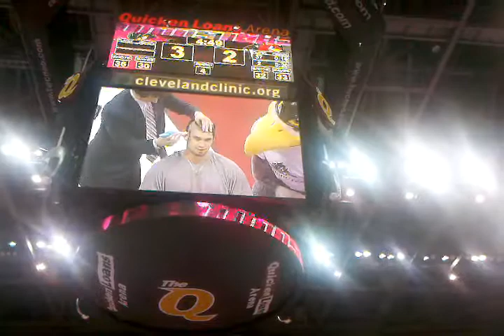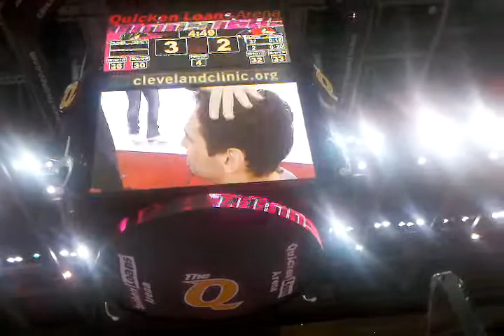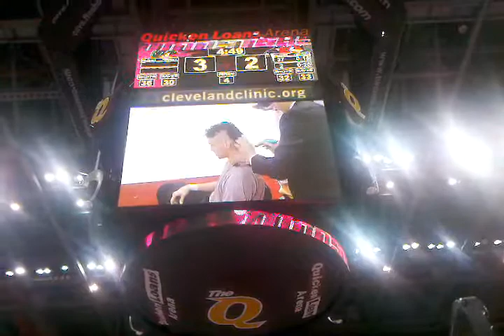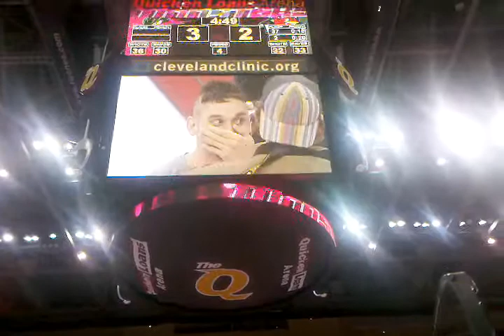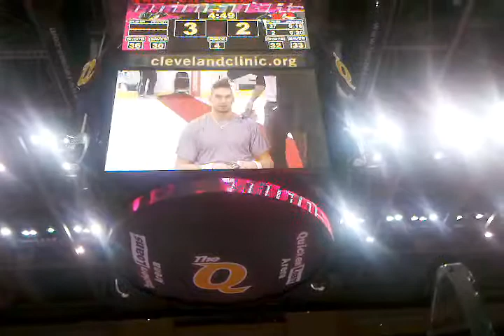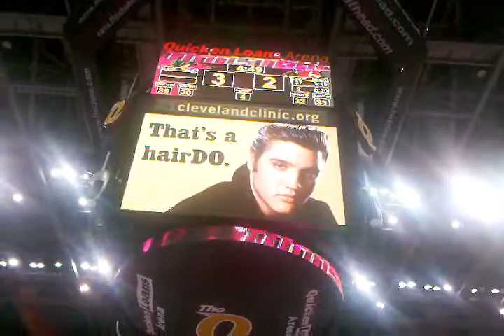Patric Bordeleau mohawk video 2011-03-04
Partick Bordeleau gets his head shaved for charity at the Lake Erie Monsters PINK THE RINK game 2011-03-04